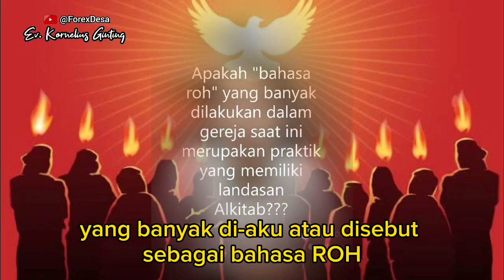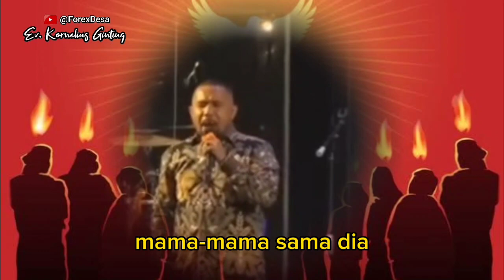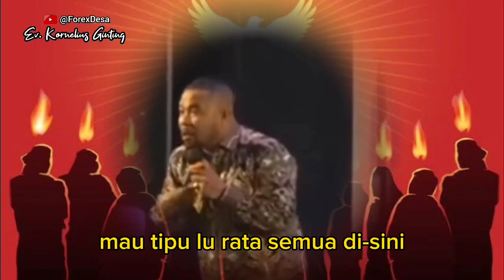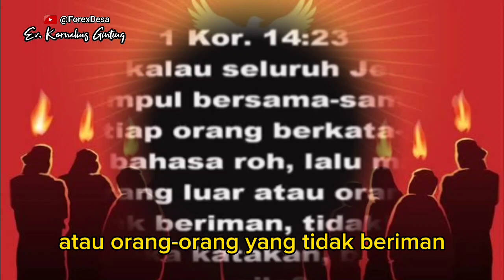BAHASA ROH DALAM GEREJA MENJADI PERDEBATAN DI KALANGAN TEOLOG KRISTEN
Bapak pendeta ini membahas bahasa roh, yang biasa dalam gereja karismatik, bukan apakah berguna atau tidak. Tapi apakah ada dasar alkitabnya atau tidak. Dia berkata sampai hari ini, menurut dia, tidak ada dukungan Alkitab.

Apa kata pendeta mell atock?
Apakah dia anti dengan bahasa Roh?
Dia berkata, tidak anti dengan bahasa roh kalau memang itu asli dari Tuhan. Kalau dari Tuhan, jangan coba coba menghujatnya.